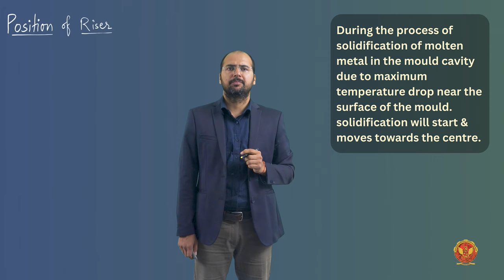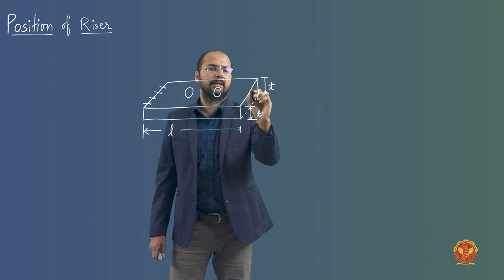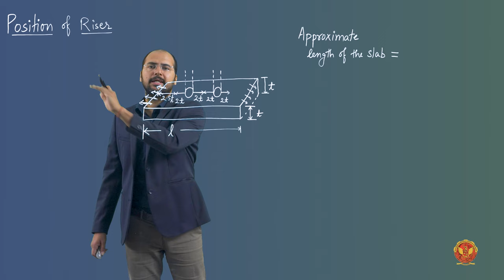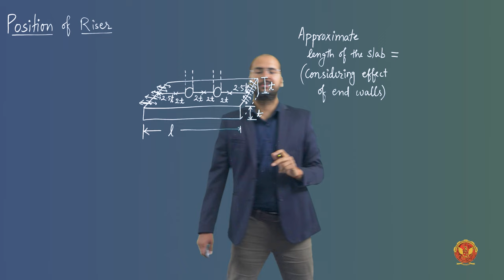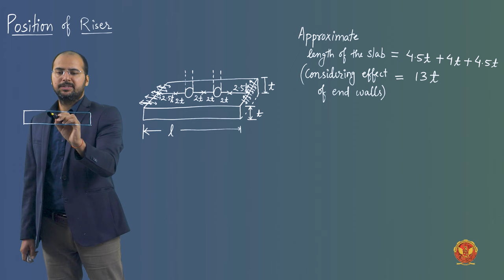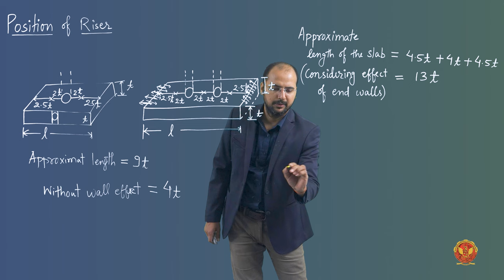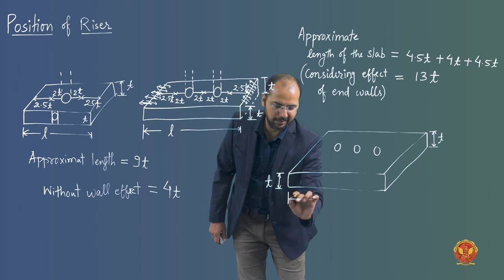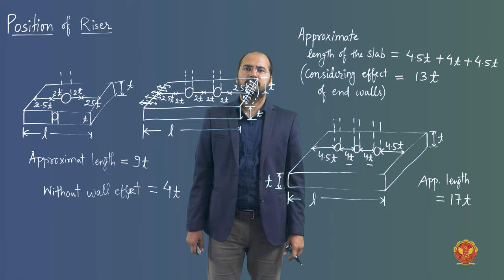2.12.3 Position of Riser | ME305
2.12.3 Position of Riser

Embark on a journey into the heart of manufacturing with our captivating Unit 2: Casting. This module is a comprehensive guide, offering an in-depth understanding of the casting process, from its fundamentals to advanced techniques. Let's dive into the intricacies of this fascinating unit!

2.1 Unit Introduction: Get ready to explore the mesmerizing world of casting as we kick off Unit 2. We'll unravel the essential concepts, techniques, and applications that form the backbone of this manufacturing art.

2.2 Casting Introduction & Suitability: Delve into the very essence of casting - its definition, applications, and the crucial role of metals. Gain insights into the properties that make certain metals ideal for the casting process.

2.3 Steps of Casting Processes: Take a step-by-step journey through the casting process. From the initial stages to the final result, understand the nuances involved in each step.

2.4 Casting Terminology: Speak the language of casting with confidence! Learn key terminologies that are fundamental to understanding and mastering the art.

2.5 Types of Pattern: Explore the diverse patterns used in casting, each contributing to the unique and intricate shapes that can be achieved.

2.6 Types of Pattern Allowances: Navigate the complexities of pattern allowances and apply your knowledge to solve numerical challenges.

2.7 Moulding Sand: Dive into the properties of moulding sand, a crucial element in shaping the final form of castings.

2.8 Chills & Padding: Discover the significance of chills, padding, and core elements in the casting process.

2.9 Core & Core Prints, Chaplets: Explore the core components, core prints, and the essential use of chaplets in achieving precise casting shapes.

2.10 Elements of Gating Design: Become a maestro in gating design as we delve into its objectives, intricacies, and the design of essential components like pouring basins, sprues, and runners.

2.11 Solidification Time: Calculate solidification time and tackle numerical challenges to ensure optimal casting results.

2.12 Casting Yield & Riser Design: Learn about casting yield, riser types, design methods, and the critical aspects of positioning risers for successful castings.

2.13 Classification of Casting Processes: Explore a spectrum of casting processes, from traditional sand moulding to cutting-edge continuous casting methods.

2.14 Cleaning of Castings: Discover the post-casting process of cleaning and finishing, ensuring your castings meet the highest standards.

2.15 Casting Defects & Classification: Become a defect detective! Identify, understand, and classify casting defects caused by various factors.

2.16 Cupola Furnace Description & Operation: Uncover the workings of a cupola furnace, a key component in the casting process.

Ready to elevate your casting expertise? Dive into the complete playlist now and unlock the secrets of Unit 2: Casting!